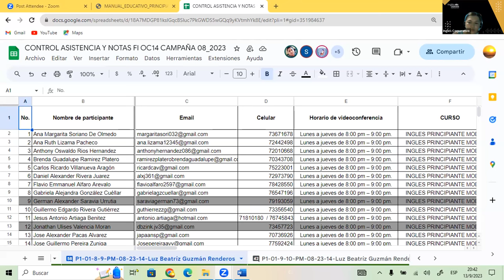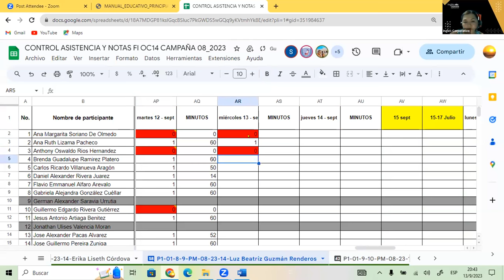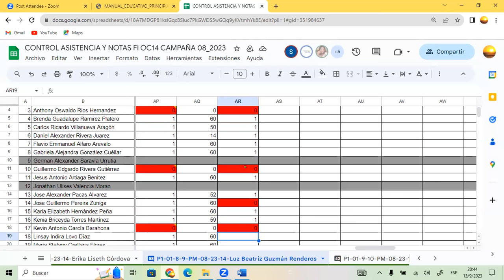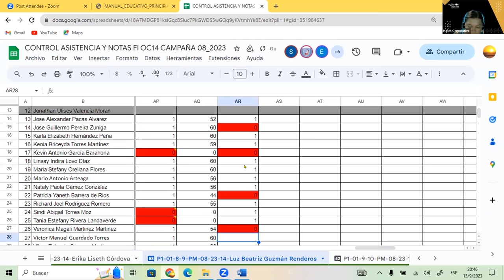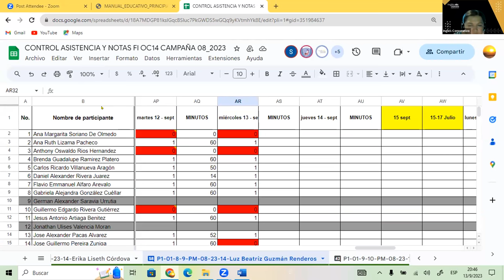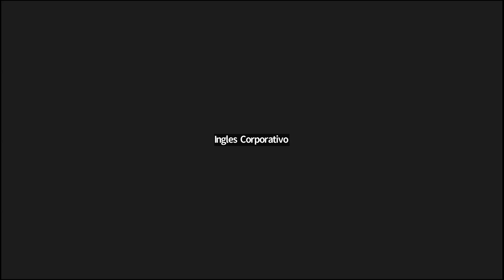SESION 11- 13-09-23- FI-REGAL-68 GUZMAN-WH-QUESTIOND 2